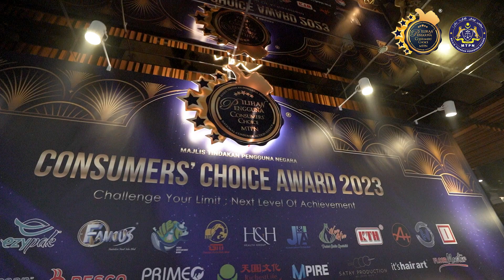𝐆.𝐌. 𝐓𝐑𝐀𝐂𝐓𝐎𝐑 𝐏𝐀𝐑𝐓𝐒 𝐒𝐃𝐍. 𝐁𝐇𝐃.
Established in 2000, Mr. Tan Boon Huat, a founder of this company is in this industrial field almost 40 years’ experience. The company focuses on providing the heavy machinery spare parts such as Excavator, Bulldozer, Backhoe Loader and Wheel Loader.